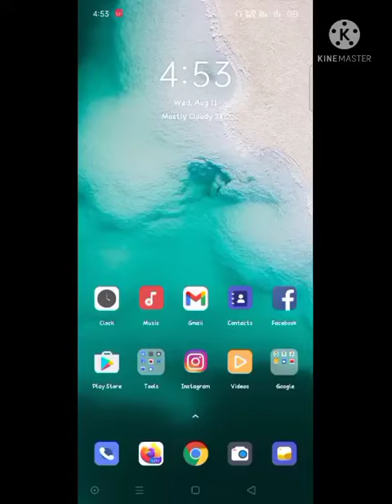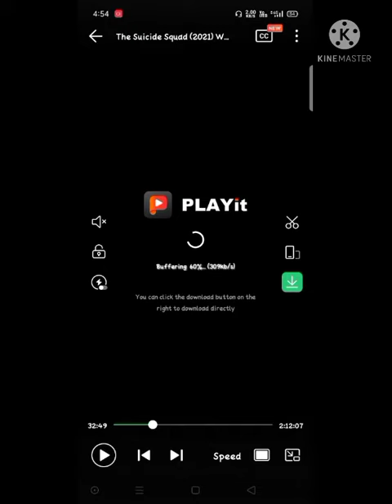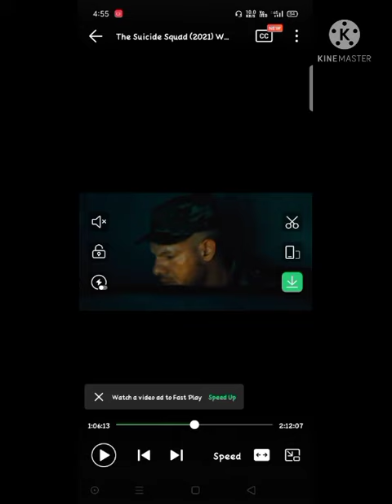Watch The Suicide Squad in Hindi and English | full hd | DC comic | John Cena | Warner Bros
The Suicide squad 2  Hindi Dubbed links

The Suicide squad 2  English Original  links